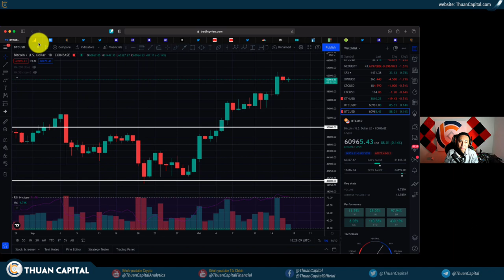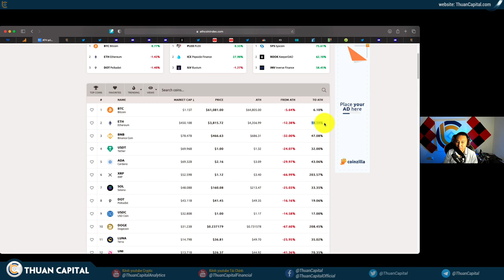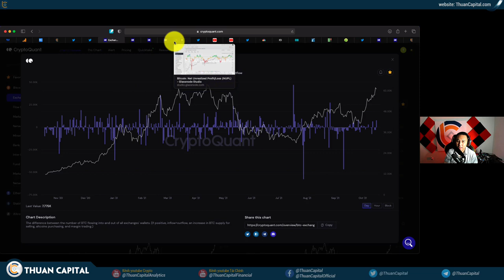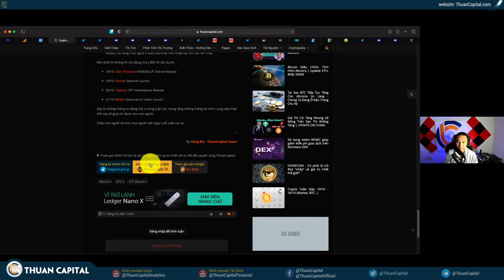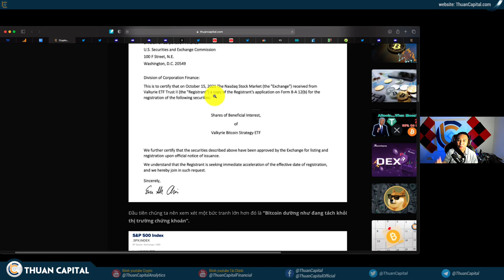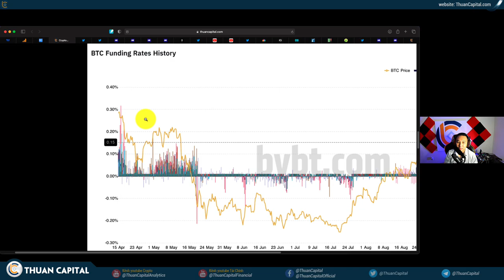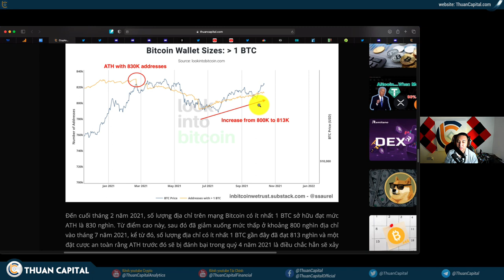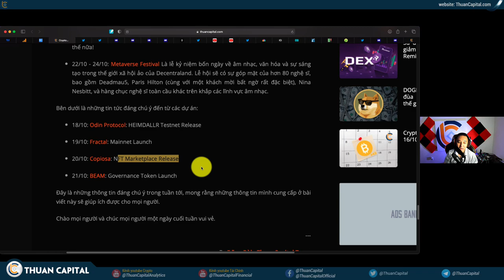1169 (Part 1) - Quý 4 Rất Bullish | Tình Hình Thị Trường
LƯU Ý